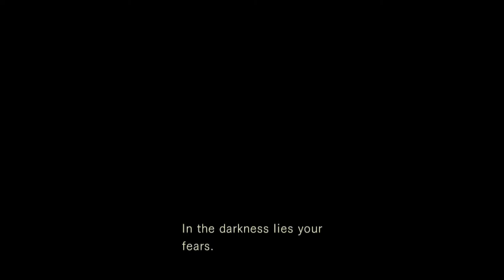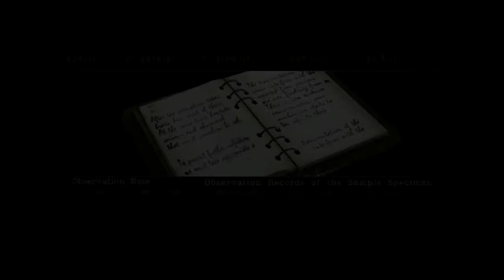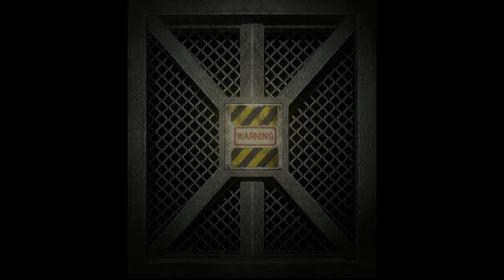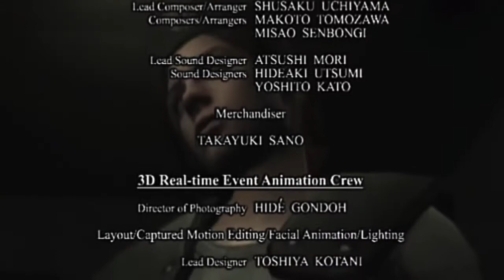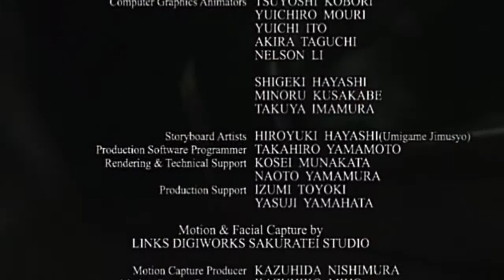Resident Evil HD Remake (PS4) Chris Redfield Walkthrough Part Final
Resident Evil, known as Biohazard in Japan, is a survival horror video game developed and published by Capcom and originally released for the GameCube in 2002. It is a remake of the 1996 Resident Evil original released of the Sony PlayStation.
The story takes place in 1998 in Midwestern town of Raccoon City where a series of bizarre murders have taken place. You can either play as Chris Redfield or Jill Valentine, S.T.A.R.S. agents sent in to investigate the bizarre murders.